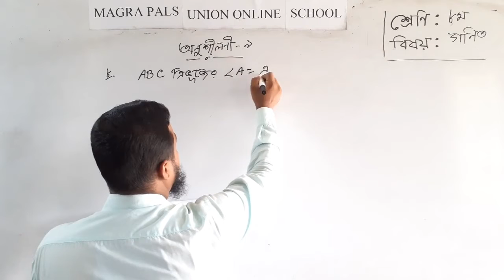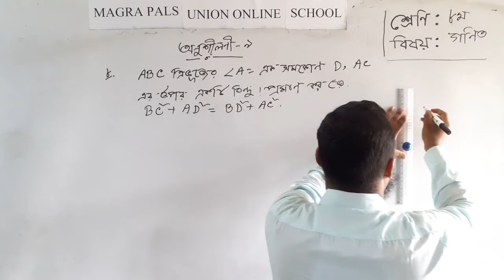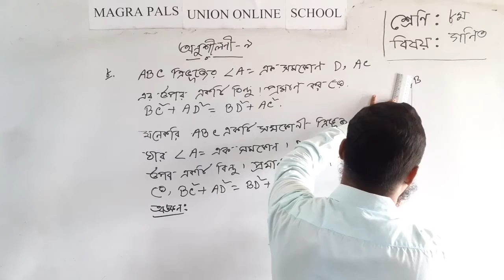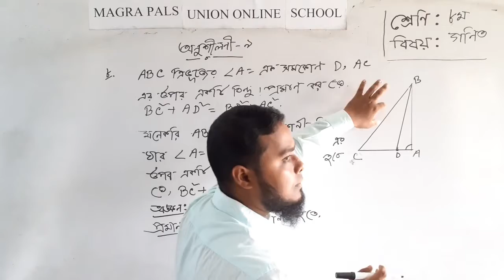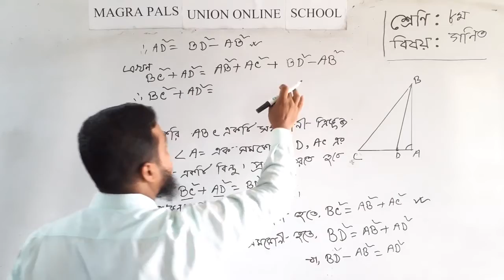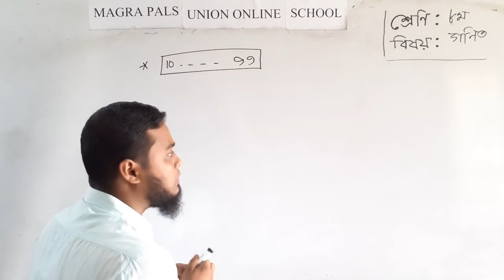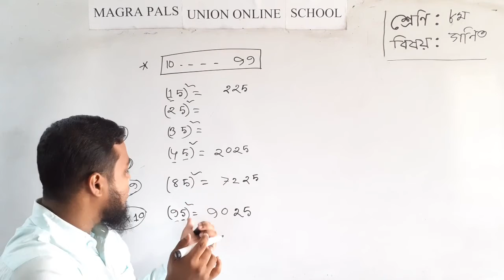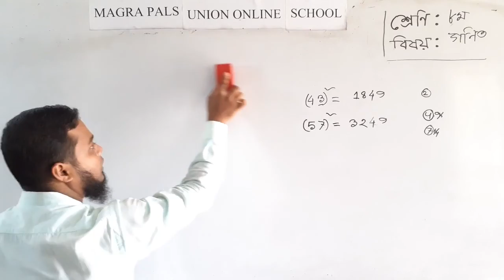Class Eight Math Magra Pals' Union Online School